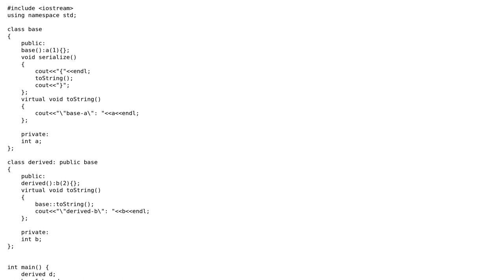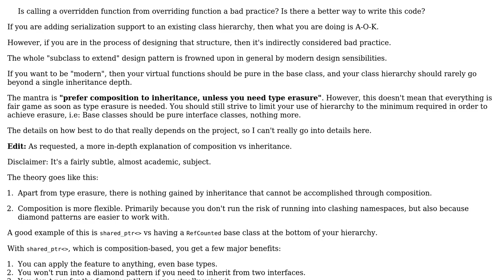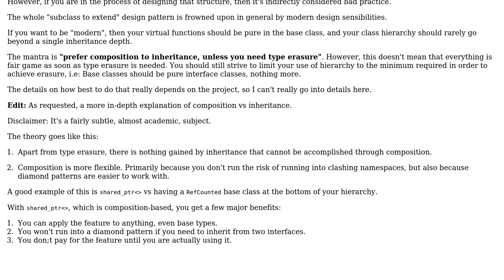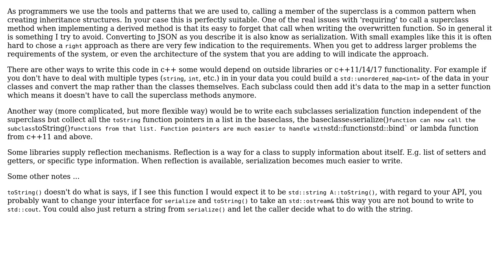Code Review: Serializing a class hierarchy to JSON (2 Solutions!!)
Code Review: Serializing a class hierarchy to JSON

With thanks & praise to God, and with thanks to the many people who have made this project possible! | Content (except music & images) licensed under CC BY-SA | Music | Images & others | With thanks to user masterop user Harald Scheirich user 200_success and the Stack Exchange Network Trademarks are property of their respective owners. You are responsible for your own actions.